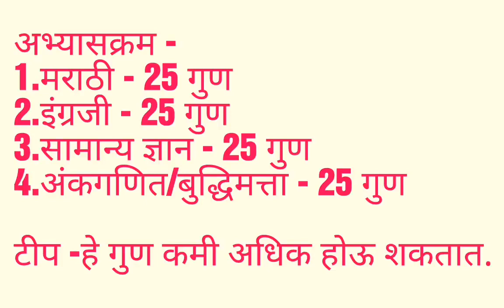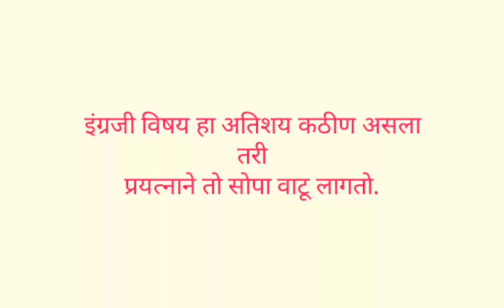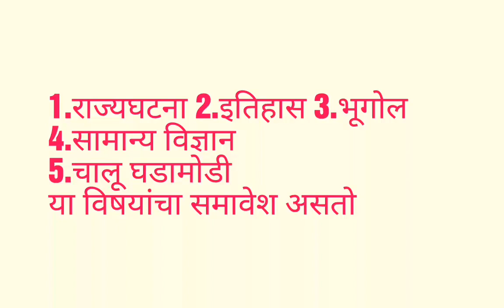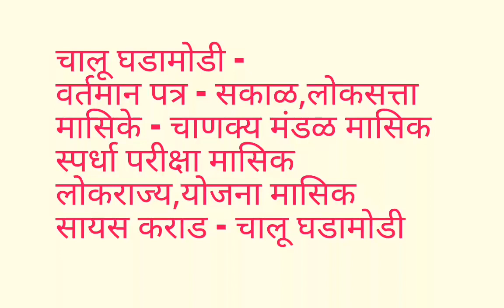तलाठी भरती मार्गदर्शन - 2017 विषयनिहाय तयारी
तलाठी भरती साठी अभ्यासाचे  नियोजन कसे करावे?
कोणत्या पुस्तकांचा वापर करावा?
अभ्यास कसा व किती वेळ करावा?
प्रत्येक विषयावर किती भर द्यावा?
नेमका कसा अभ्यास करावा?
या व अनेक प्रश्नांचे समर्पक उत्तर मिळेल.
तहसिलदार नितीनकुमार देवरे यांनी स्वतः जुन्या प्रश्नपत्रिकांचे मूल्यमापन करून मार्गदर्शन केले आहे.
उद्देश केवळ एकच - कोणत्याही वाममार्गाचा अवलंब न करता ग्रामिण भागातील पदवीधर तरुणाला या परिक्षेबाबत योग्य मार्गदर्शन मिळावे व त्याला चांगली नोकरी मिळून त्याचे ही जीवन सुखकर व्हावे.
मित्रानो मला आपल्या प्रश्नांसाठी अवश्य फोन करा.
मो.9421329663
आपलाच
- नितीनकुमार देवरे